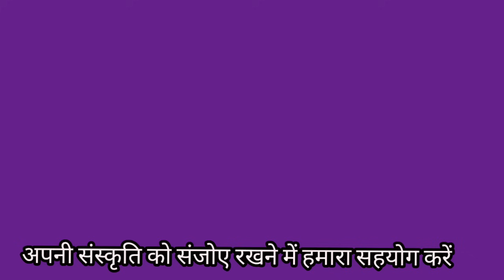चेजारा तूं तो मंदिर चिण दे रे,भवना गै बीचो बीच नाम माता गो लिख दे रे(670)बिरमाणी माता का भजन/सरोज..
Chejara tuto mandir chin de re bhajan.

Birmani Mata ka Sundar bhajan.